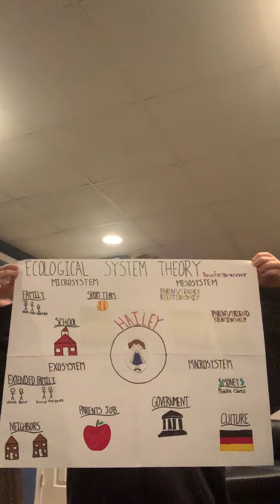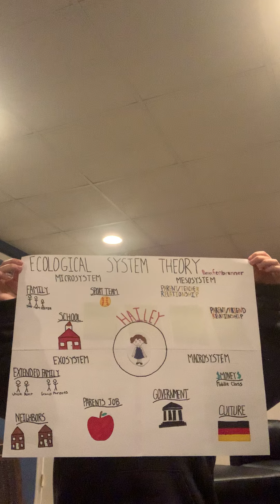Early Child Project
EARL 106 Personal Growth Project